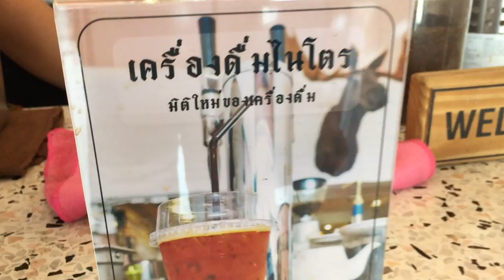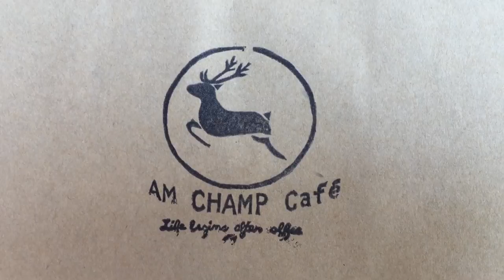กาแฟไนโตร ร้าน IAM Champ Cafe : Banana Diary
❤️วันนี้ T3b พามาที่นี่จ้า ที่เดียวจบ ทั้งช้อปปิ้งและอิ่มท้อง ในบรรยากาศสบายๆเหมือนอยู่บ้าน

🛍แอมป์แชมป์ IAM Champ Cafe...ในนิยามของคำว่า Lifrstyle Fashion Cafe☕️

🛍ร้านกาแฟที่เป็นมากกว่าร้านกาแฟเดิมๆ เพราะที่นี่มีเสื้อผ้าแบรนด์ CHR & JNE (เชอร์เจน) ที่เน้นการใช้ผ้าพื้นเมืองหรือผ้าทอมือเป็นหลัก เน้นสไตล์ชิล ร่วมสมัย ใส่สบายในทุกๆวัน และยังมีการกระเป๋าแบรนด์ IAM CHAMP ที่ใช้วัตถุดิบจากธรรมชาติในการการผลิตผลงานแต่ละชิ้นอีกด้วย

❤️นอกจากนี้ยังมีกระเป๋าแบรนด์ Heartis ผลงานทักทอจากน้องๆเด็กพิเศษ นั่นทำให้เป็นเสน่ห์ของกระเป๋าแต่ละใบของ Heartist ที่ 1 ลายจะมีเพียงใบเดียวในโลกเท่านั้น โดยรายได้จากการขายกระเป๋า หลังหักค่าใช้จ่ายจะมอบให้น้องๆทั้งหมดคะ

🎉ชาวเพจ T3b ฟังทางนี้ดีๆเลยจ้า แอมแชมป์ คาเฟ่ใจดี เพียงชาวเพจ Like และ Share โพสนี้    ออกไป รับเครื่องดื่มไนโตรไปลิ้มลองกันฟรีๆ 1 แก้วเลยจ้า เป็นคอชาหรือคอกาแฟ เลือกได้เลยจ้าบอกเลย ของใหม่ ต้องลอง🎉

📍พิกัด ร้านแอมป์แชมป์ IAM Champ Cafe อยู่บนถนนวัฒนานุวงศ์ (เส้นหลังเซ็นทรัลฯ) จากสี่แยกธิเบต ก่อนถึงทางเข้าเซ็นทรัล ร้านอยู่ขวามือ สังเกตตึกสีชมพูเลยจ้า มาไม่ถูก กดลิ้งค์ Google map ที่นี่เลย

☎️โทรสั่งอาหารและช้อปปิ้งได้ที่ 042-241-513 บริการ Delivery ส่งฟรีในเขตเมืองอุดร ไม่มีขั้นต่ำจ้า

อร่อยแล้วฝากกดไลท์และกดติดตามเพจกันนะคะ จะได้ไม่พลาดความอร่อยและกิจกรรมดีดีที่ทาง T3b คัดสรรมานำเสนอ สำหรับร้านอาหารร้านไหนอยากให้เราไปทำรีวิว inbox ติดต่อเข้ามากันได้จ้า ขอบคุณที่ ตามรอยt3b กันนะคะ 🙏🙏🙏